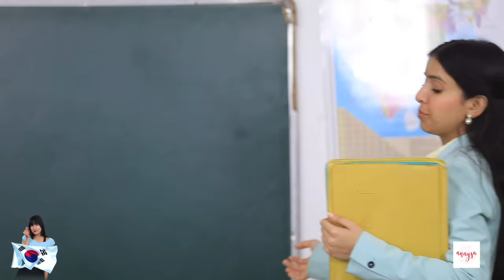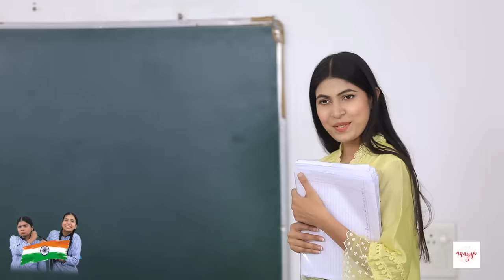INDIAN vs K-Drama | Things Only Girls Relate | Anaysa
In this video, we compare Indian girls and Korean girls! Watch as we explore how they go to school, hang out, do their makeup, and interact with strangers. You'll see the differences in their cute and friendly Korean style versus the more assertive Indian approach. Don't miss out on this fun and insightful comparison!

CREDITS:
Artists: Jeetusri, Sapna, and Anupama
Written by: Radhika
DOP & Cameramen: Deepak
Editing: Dravya
Channel Head: Vikram Choudhary

 / anaysa